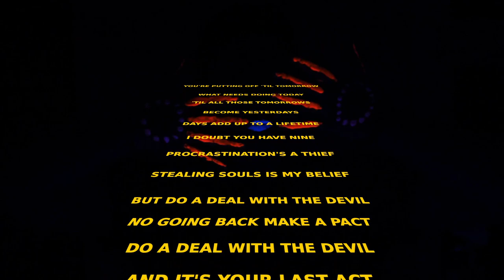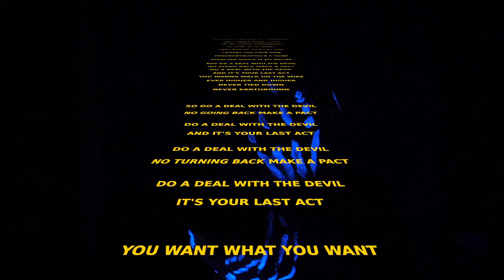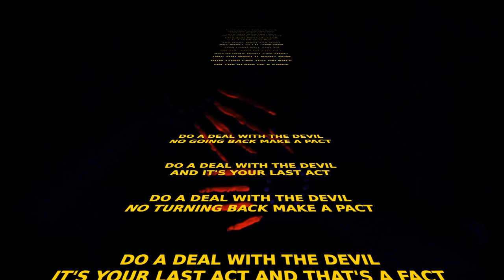Martin H. Samuel - Deal With The Devil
I wanted to procrastinate but kept putting it off and ended up with this little ditty.